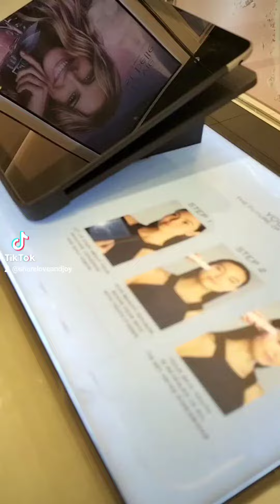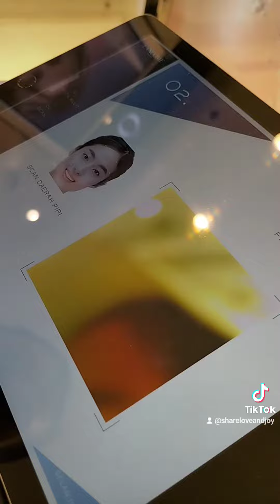wajah investasi terbesar